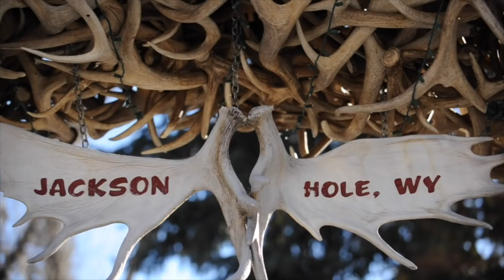Tucker Hibbert 2017 Jackson Snocross National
Born just on the other side of the Teton Range in Driggs, Idaho, Tucker Hibbert puts on a big show for family and friends at the second stop of the ISOC National Snocross tour in Jackson Hole, Wyo. Watch as Hibbert rallies through the field Friday night, makes a special tribute to a fan and completes the weekend sweep with a flag-to-flag win Saturday night.

ISOC National Snocross Tour
Snow King Mountain // Jackson Hole, Wyoming

🎥 Hanson Images